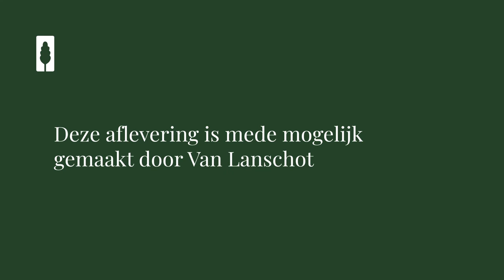Axel Ruger (Van Gogh Museum) en Simon Reinink (Het Concertgebouw) over cultureel ondernemerschap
[Dit interview is gemaakt in samenwerking met Van Lanschot]‘De artistieke relevantie van het instituut telt’De wereld van kunst en cultuur versus de wereld van ondernemerschap en geld: hoe passen deze werelden bij elkaar? Ronnie Overgoor (Oprichter 7DTV) in gesprek met Axel Ruger (Directeur Van Gogh Museum) en Simon Reinink (Directeur Het Concertgebouw) over cultureel ondernemerschap.Balans tussen zakelijke en artistieke doelstellingenHet spanningsveld tussen zakelijke en artistieke doelstellingen: hoe vind je de balans? Simon: ‘De artistieke relevantie van je instituut is uiteindelijk wat telt. Dat mensen van je houden en naar je toe willen komen: geld is niet het doel, maar een middel. Natuurlijk maak je wel zakelijke afwegingen, maar per saldo telt altijd de vraag: is het relevante kunst die je aanbiedt?’Axel: ‘Die spanning is er zeker binnen onze organisatie, maar dat is ook gezond. Wrijving geeft glans. (…) Wij zijn naast het instituut, ook een commerciële organisatie in de vorm van een bedrijf met een winstoogmerk. Je hebt de winkel en dat is big business. Onze beide organisaties opereren op een enorm hoog niveau. Simon heeft te maken met wereldsterren die over de vloer komen en van Gogh is een van de bekendste kunstenaars op deze aarde. Daardoor ontstaan er ook veel kansen die ook financiële consequenties hebben.’Verdienmodel: nu en in de toekomstHoe ziet het verdienmodel van de organisatie eruit: nu en in de toekomst? Simon: ‘Het is een complex verhaal, maar wel mooi gespreid. Een van de taartpunten is natuurlijk de kaartverkoop, dat is goed voor éénderde. Een kwart is ongeveer uit zaalverhuur. De helft van de concerten die wij organiseren, programmeren we zelf: eigen rekening, eigen risico. De andere helft verhuren wij aan concertorganisatoren. Sponsering en fondsenwerving levert ongeveer twintig procent op. Daarnaast hebben we nog diverse andere inkomsten, bijvoorbeeld de subsidie van de gemeente.’Axel: ‘Bij ons is de kaartverkoop goed voor zestig procent. Dat is echt uitzonderlijk en heel erg veel. Een heel groot component is ook de commerciële activiteiten: merchandise, winkel en wholesale. Daar zijn we ook zeker nog aan het kijken hoe we die business kunnen uitbreiden. In de laatste plaats zijn ook sponsoring en fondsenwerving aan de orde.’Simon: ‘Ik denk dat ons verdienmodel inmiddels mooi gespreid is. Onze strategie richt zich in de toekomst op het opzetten van een stevig Endowment Fonds. Daar zijn we al in 2012 al mee gestart. Dat is een soort stamvermogen dat je heel voorzichtig en conservatief gaat beleggen. Daar kun je dan je vaste kosten mee gaan dekken in de toekomst. Je wilt het instituut toch in veiligheid brengen.’Technische innovatie: wat is het belang voor jullie?De wereld verandert ook op het gebied van technologie. Is dat ook relevant voor de cultuursector? Axel: ‘Wij onderzoeken hoe we nieuwe media inzetten. De collectie is niet grenzeloos belastbaar en hoogst kwetsbaar. Je kunt de werken niet naar alle hoeken van de wereld sturen. Dus kijken we hoe we andere manieren kunnen verzinnen om de collectie ook toegankelijk te maken voor mensen die nooit naar Amsterdam kunnen komen. Maar je moet de kracht van het origineel niet vergeten, de magie van de originele beleving is toch anders dan op een scherm iets te bekijken.’Simon: ‘Op alle niveaus zie je dat die ontwikkeling doorsijpelt in onze organisatie. Op het niveau van techniek, marketing en educatie.’